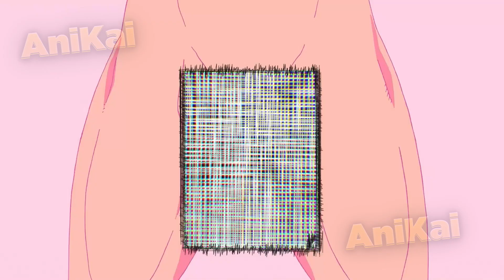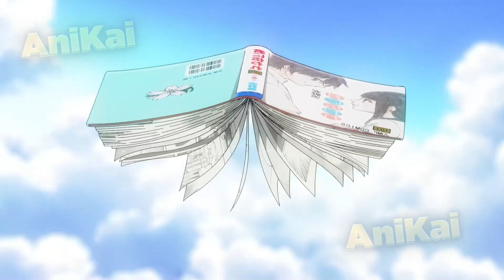An Immortal Man Meets an Unlucky Girl With the Power to Kill Him - Anime Recap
Young Fuuko is determined to die when a mysterious man with an immortal body appears before her! Andy, the "Undead" is determined to use Fuuko's powers, which bring bad luck to anyone who touches her, to cause her own death and thus decides that he will accompany her until that happens... And that's when moment when an organization appears hunting them both!

Anime: Undead Unluck

00:00 - Like
05:25 - Anime: Undead Unluck ep 1